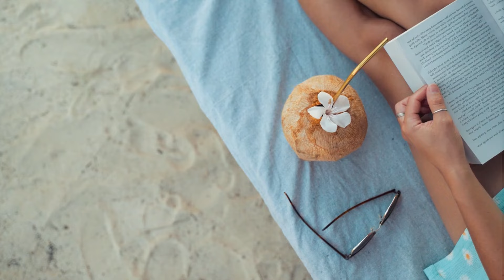ANDREA x Mario Joy - Miss California (Freezones Remix, Otilia - Frunze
ANDREA x Mario Joy - Miss California (Freezones Remix, Otilia - Frunze 242
Clean-Channels Playlist Mix made with Love by AT Motivation Youtube Music Channel:
00:00:00  |  01. ANDREA x Mario Joy - Miss California (Freezones Remix
00:02:57  |  02. Otilia - Frunze

Welcome to our curated selection of the hottest international hits, with hottest girls featuring chart-toppers like 'ANDREA x Mario Joy Miss California (Freezones Remix' and 'Otilia Frunze'. Dive into the electrifying world of mega hits, fereign music, english music, spanish music,  where every track is a journey through the latest in global pop sensations. Whether you're cruising down the street, hitting the books, or simply unwinding, our foreign music playlist promises to elevate your mood with best beats and captivating melodies. From the pulsating rhythms of '' to the irresistible charm of '', our collection spans genres and styles, ensuring there's something for every taste. Explore the dynamic fusion of pop, dance, and electronic sounds that define the contemporary music scene. Get ready to groove to the sounds of today's top 40 hits, perfect for any occasion, whether it's a night out on the town or a day at the beach. Immerse yourself in the ultimate playlist experience, designed to keep you moving and grooving from start to finish.

 This is a official artistic music video with the purpose to explore the captivating beauty of our world through the lens of our talented and beautiful models and the creative direction of Robert Willy Ander, Paul Roberts, Mark Lopez. In this visually stunning presentation, our girls models are Camila Gonzalez, Mila Hernandez, Camila Gonzalez, Zoe Lewis, Mila Hernandez, elegantly showcase the allure of various breathtaking locations worldwide.